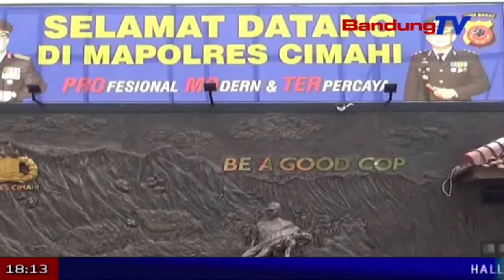Anak di Bawah Umur Ditusuk Geng Motor | SBR | BANDUNG TV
SBR | BANDUNG TV | FARHAT MUMTAZ | Seorang remaja abg di kota Cimahi, berhasil lolos dari maut akibat luka tusuk pisau sabit, yang menempel di tubuh bagian punggungnya. Korban melewati masa kritis, setelah tim medis rumah sakit mengoperasi sekaligus mengangkat batang besi pisau sabit. Korban diduga dianiaya lalu ditusuk gerombolan geng motor, saat membeli makanan ringan di pinggir jalan.